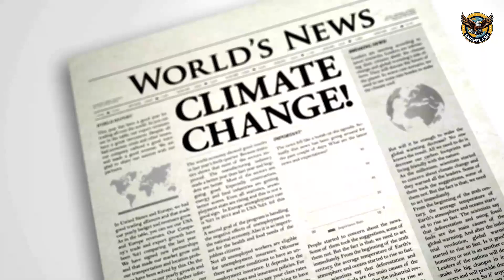How A Devastating Drought Threatens Communities In Southern Africa!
"In the heart of Southern Africa, a devastating drought threatens communities, leaving millions on the brink of starvation. Join us in this powerful documentary as we shed light on the resilience and courage of those facing the crisis head-on. Hear stories of determination from mothers like Sarah, and learn how the United Nations is spearheading relief efforts. Together, let's stand in solidarity and make a difference.